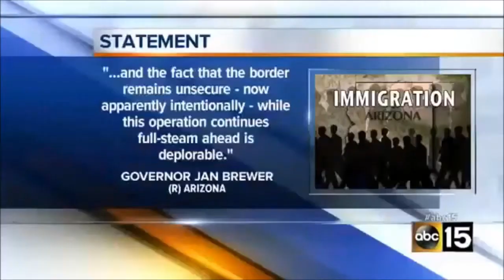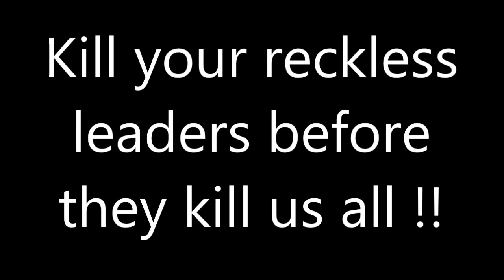Ebola Zombie Outbreak False Flag ?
Incoming bio weapons ?